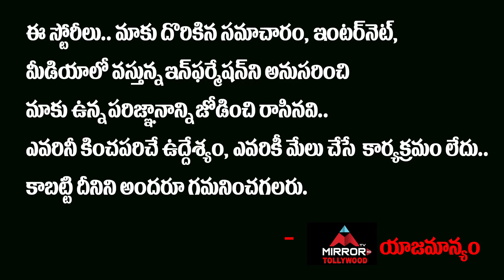సెట్ లో జరిగిన ఆ చిన్న సంఘటనతో అందరు భయపడిపోయారు..! | Geetha Subremanyam Team | Mirror TV Tollywood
సెట్ లో జరిగిన
ఆ చిన్న సంఘటనతో
అందరు భయపడిపోయారు..!
- యాక్టర్ నక్షత్ర